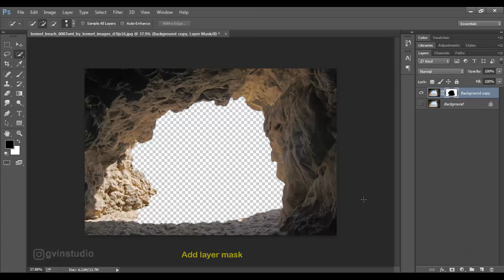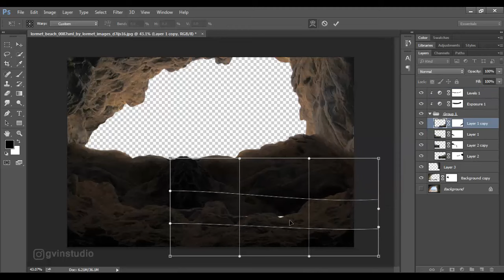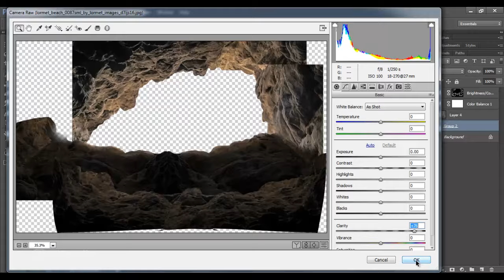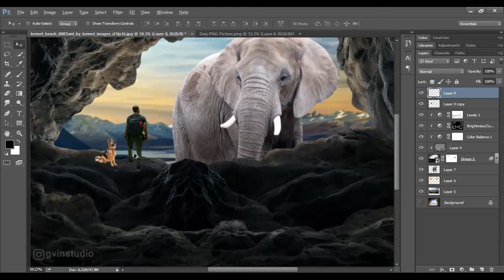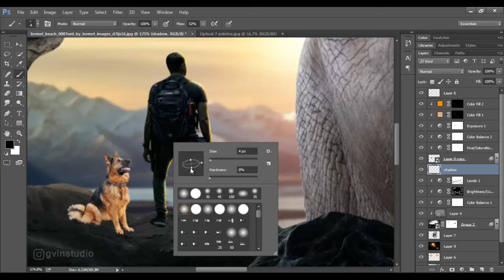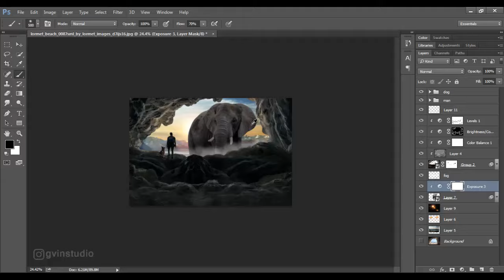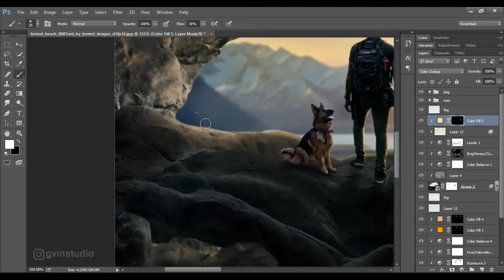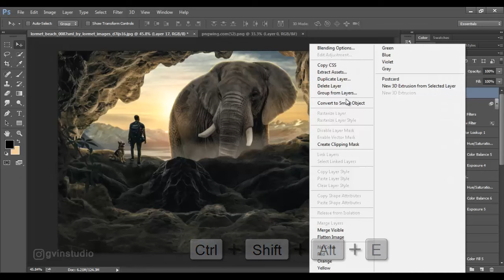Photoshop tutorial Fantasy Big Elephant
In this tutorial we will create a fantasy big elephant in Photoshop. I really hope you like this tutorial.